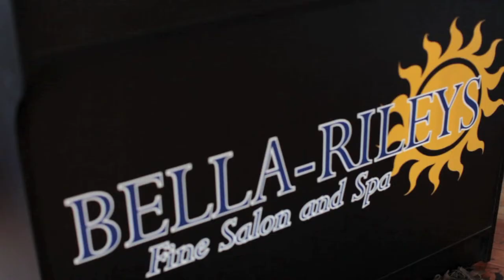WISH Fall Photo Shoot 2010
Behind the scenes of the WISH Fall Photo Shoot 2010